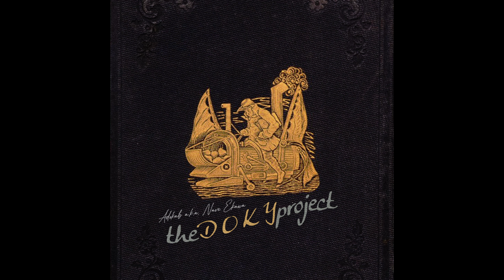Adokab a.k.a. Nave Ekawa - silk (Doky Bootleg) (feat. Dylan Shakib)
Bootleg edit by Adokab a.k.a. Nave Ekawa
Produced by Dylan Shakib
from the album "theDOKYproject"